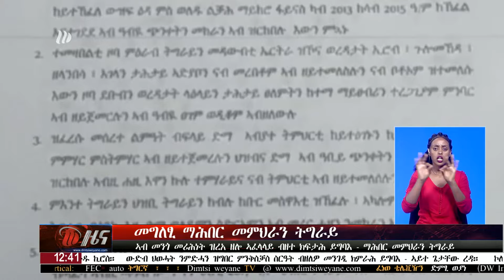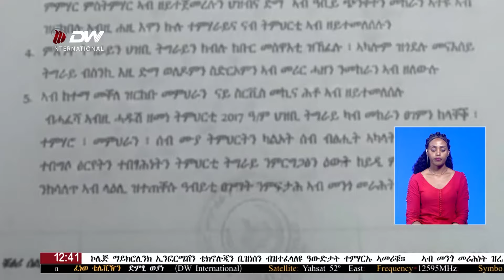DW International ትግርኛ ዜና ሰዓት 12:30 ፣ 20 መስከረም 2017 ዓ/ም